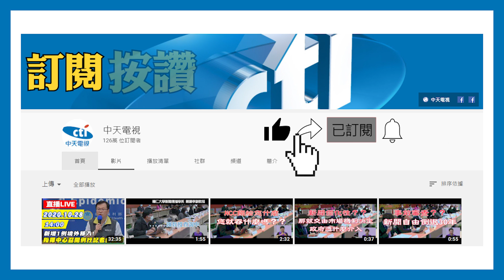20201103中天新聞 痛批蔡政府強推萊豬 民團怒：新黨國威權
萊豬爭議不斷延燒，民團找來律師法界人士，批評蔡政府 中央極權，要求地方政府配合中央訂下的萊劑檢出標準，無視憲法也無視地方自治權利，而農委會卻選在這時候，要舉辦國產豬料理創意競賽，要宣傳國產豬，但國民黨認為多此一舉，與其刻意表揚國產豬，不要進口萊豬才重要